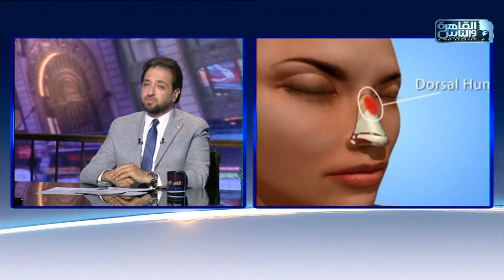الناس الحلوة | فنيات علاج جروح الوجة مع دكتور علاء نبيل الصادق